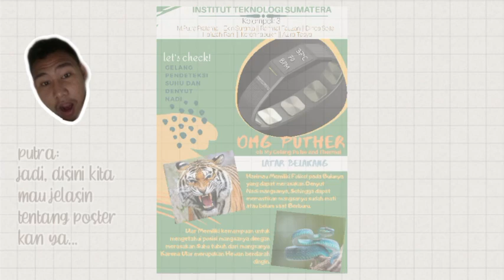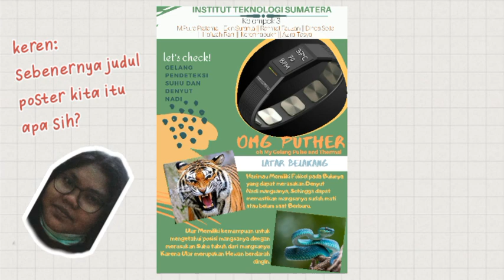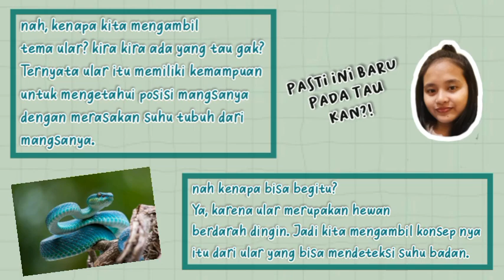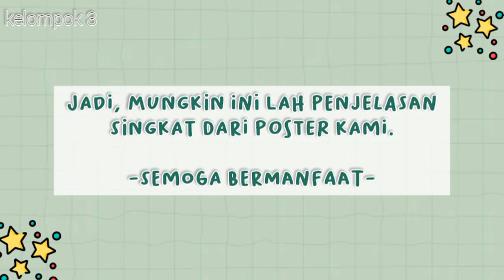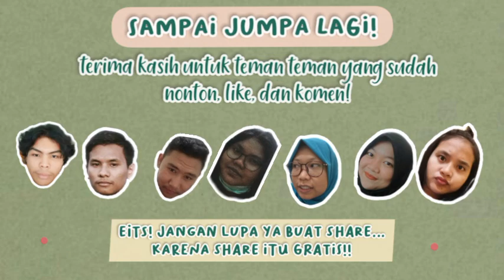BioDas: Biomimikri " OMG PUTHER" Kelompok 3 TPB 17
Talent KELOMPOK 3
1. M. Putra Pratama (Ketua)
2. Azira Tasya Hanifa
3. Ekin Suranta Hagana
4. Dinda Selta Ewani Buulolo
5. Hafizah Rani Putri Andam Dewi
6. Kerenhapukh Yobel Liranata
7. Rahmat Fauzan

OMG PUTHER (Oh my Gelang Pulse and Thermal)

Kelompok Kami membuat “Gelang Pendeteksi Suhu dan Denyut nadi”
OMG PUTHER, Mempunyai bentuk yang praktis, OMG PUTHER ini juga bisa membantu para medis yang punya banyak kesibukan. Dengan adanya gelang ini kita tidak perlu repot – repot untuk kerumah sakit lagi jika ingin memeriksa suhu badan.
Latar Belakang
• Harimau memiliki folikel pada tubuh nya yang dapat merasakan Denyut Nadi  mangsanya, Sehingga dapat memastikan mangsanya sudah mati atau belum saat berburu.
• Ular memeiliki kemampuan untuk mengetahui posisi mangsanya dengan merasakan suhu tubuh dari mangsanya karena ular merupakan hewan berdarah dingin.

• Backsound Video Youtube
Pemusik: @iksonofficial